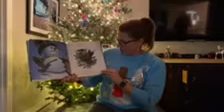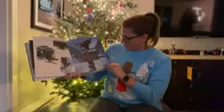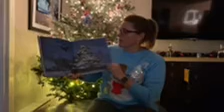Mrs. Greemann- Christmas Read Aloud